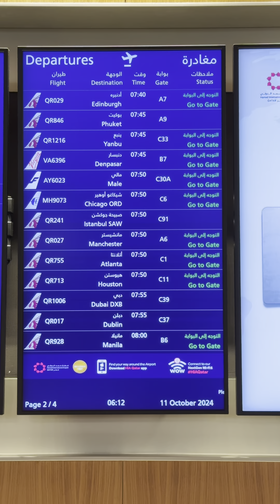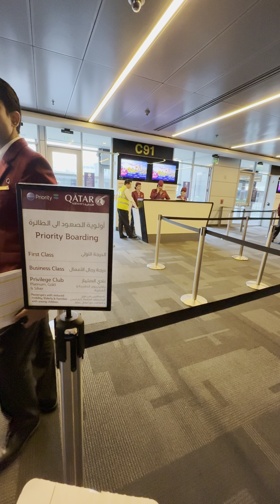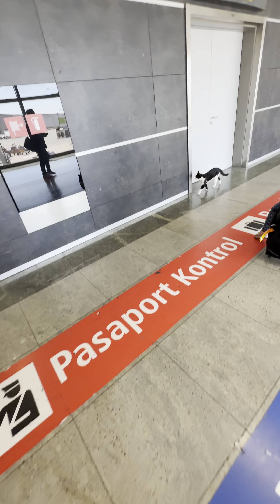DOHA - ISTANBUL [4K]